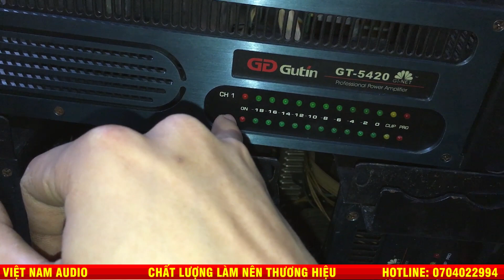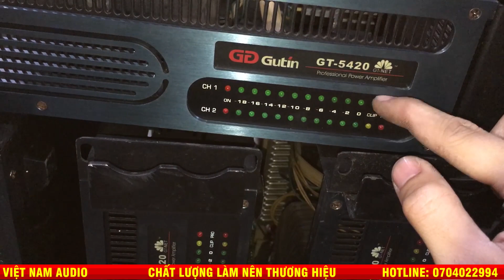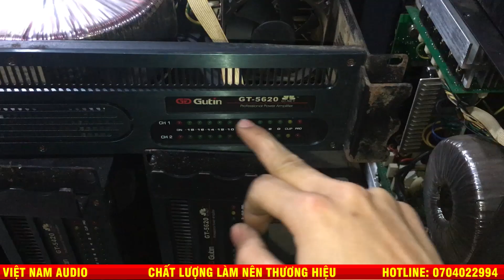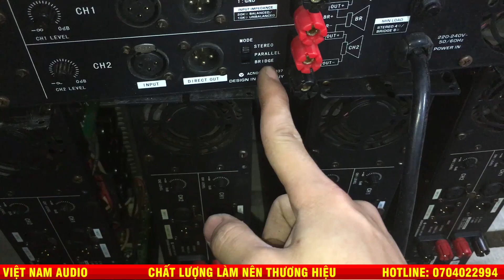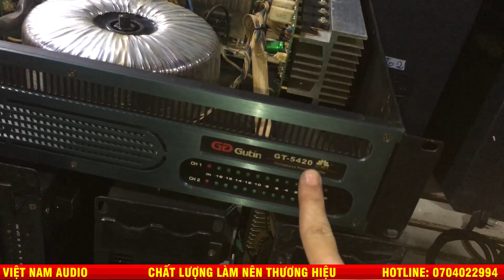Đồng bộ các sản phẩm của GUTIN trong dàn karaoke gia đình,không chọn bây giờ thì khi nào nữa ạ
Âm Thanh Bãi 1977 Kính chào quý khách!
Âm Thanh Bãi 1977
Nghe là sướng, hát là phê.!!!